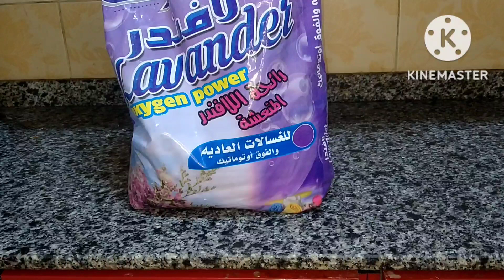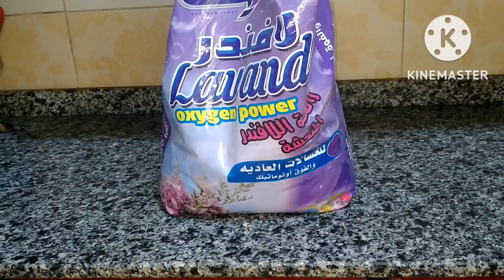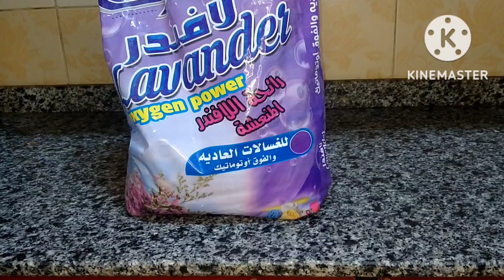عندك كيلو مسحوق بخلطه العفريت هنخليهم 10 كيلو نضافه وريحه وتوفير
غسالة-الاوتوماتيك -مبتنضفش
ازازة ولتر مايه وداعى بقع واصفرار الهدوم/وهنزود قوة المسحوق 10 اضعاف
قناه ولد واربع بنات قناه مميزه مش هتقدر تسيبها كلها افكار وحيل